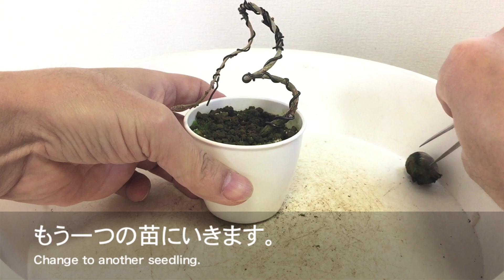【ドングリ実生で作る】クヌギ盆栽（1年生）直根切りの鉢上げ！根の剪定／2021.3｜Sawtooth Oak "Potting & Root pruning"／bonsai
盆栽初心者の私がチャレンジしている実生や挿し木の生長過程を随時レポートしています！
今回のテーマは、櫟（クヌギ）ドングリ実生の「直根切りの鉢上げ！根の剪定」です！
▼《実生で作る櫟（クヌギ）盆栽》▼
▶️【ドングリ実生で作る】クヌギ（実生2ヶ月）針金掛け！幹の曲付け／2020.6｜Sawtooth Oak “Wire arrangement!"／bonsai

▶️【bonsai note｜やってみた！初心者の盆栽剪定】
いろんな樹種の盆栽にチャレンジしていきます。

《その他の最新動画/再生リスト》

《SNS》
盆栽初心者の私が、勉強しながらチャレンジしているミニ盆栽を備忘録的に投稿しています。ご助言いただけると助かります！